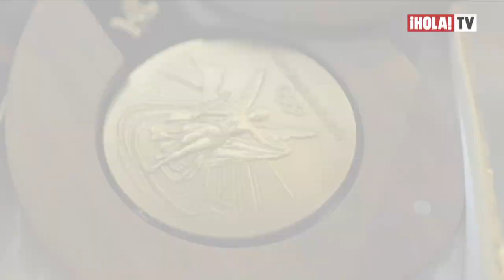Posado de ¡HOLA! Colombia con Mariana Pajón, la atleta colombiana más premiada | ¡HOLA! TV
Mariana Pajón y su esposo Vincent Pelluard posaron en exclusiva para ¡HOLA! Colombia, revista para la que revelaron que se conocen desde que iniciaron sus carreras deportivas en 1999. El deportista francés se nacionalizó como colombiano al residenciarse en Medellín para vivir con su esposa, la colombiana que obtuvo medalla de plata en los Juegos Olímpicos de Tokio 2020 por su participación en el ciclismo BMX. Mariana Pajón ha logrado importantes triunfos internacionales que la han convertido en la atleta del país más galardonada. Es apodada como “La niña de oro” y “la hormiga atómica” y además, cuenta con una fundación creada por ella titulada “Pedaleando por un sueño” con la que apoya el deporte en su país.